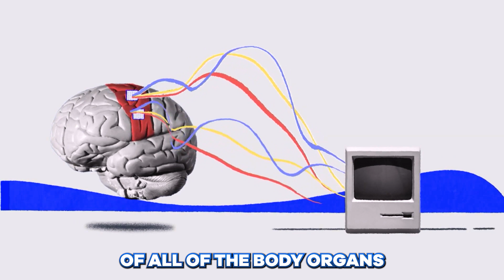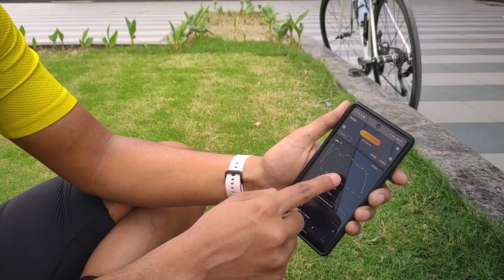Watch a cyclist Biohack his mind to achieve flow state!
Looking for a natural way to improve your mental clarity and focus?
Hop on a bike!
We recently tested the effects of cycling and meditation on our brainwaves using the Neuphony EEG device, and the results were mind-blowing!
The device showed a significant increase in alpha and theta waves after a combined session of meditation and cycling, which results in relaxation and creativity.
Just look at those pre- and post-cycling graphs!
The blue areas indicate increased focus, while the green areas show increased calmness. Our brains went from scattered and stressed to focused and calm in just a matter of minutes! It's amazing what a little exercise can do for your mental state.
Whether you're a serious cyclist or meditator or just someone who enjoys them as a leisure activity, it's clear they are a great way to give your brain a boost!

About Neuphony: Neuphony brings you the benefits of neurofeedback st the comfort of your home with the help of our headband and a mobile application. The headband measures the electrical activity of your brain and the mobile app based on the sensor data recommends you meditation techniques to achieve your desired state. Over sessions, it trains your brain on how to achieve the desired state itself.

Tell us what you experienced in the comment section down below!